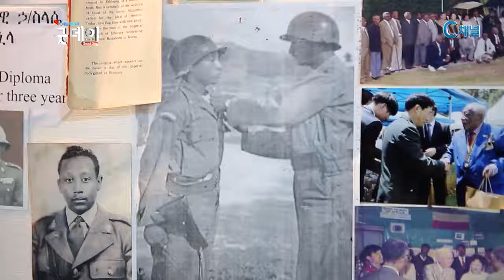송의광 선교사님 / 에티오피아